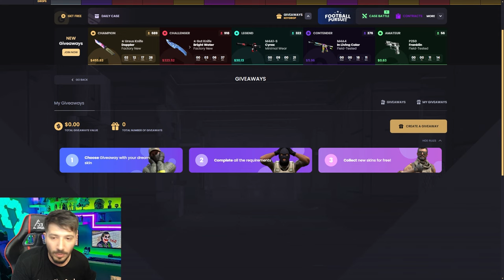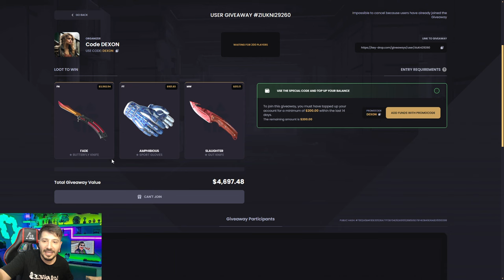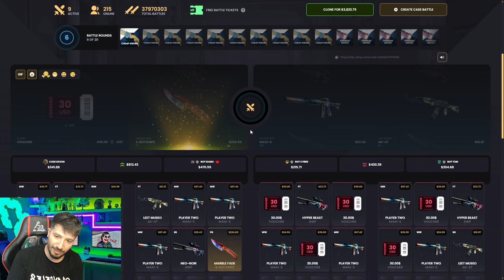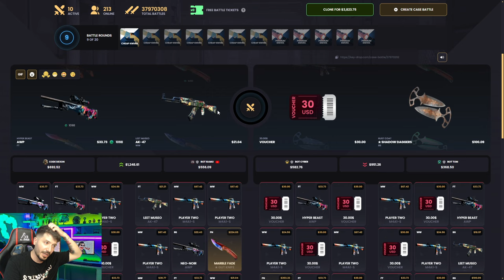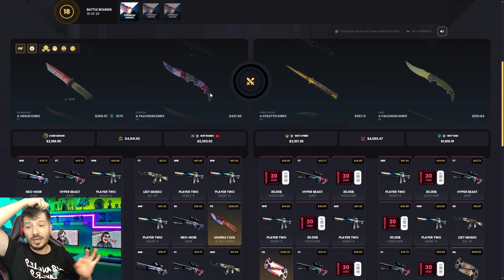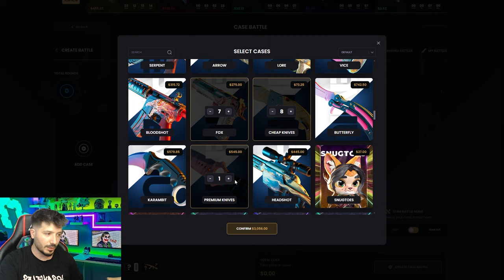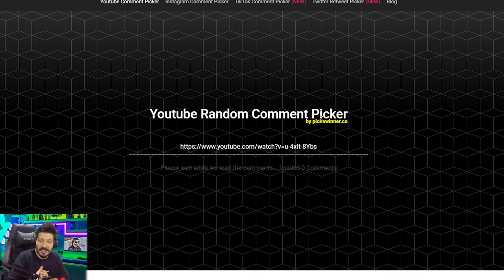DEAGLE BLAZE KATLATAN KASA Keydrop Promo Code 2024 giveaways